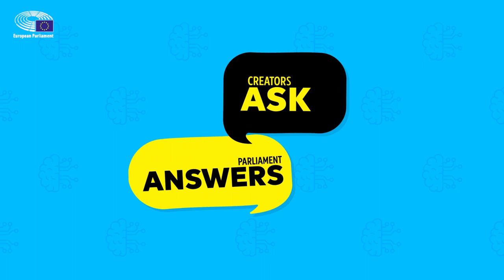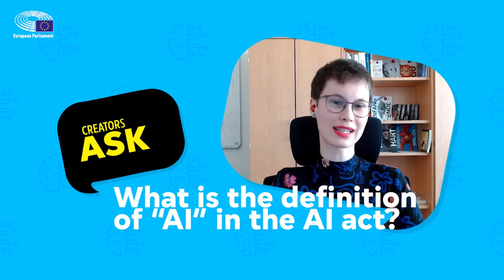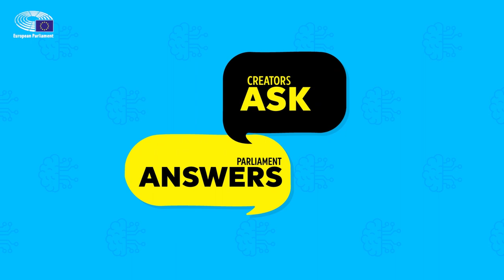Q&A with leading MEPs and AICoffeeBreak: first rules for artificial intelligence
MEPs Brando Benifei and Dragoş Tudorache, who are leading talks on the new AI act, explain how the EU intends to regulate the use of artificial intelligence (AI) in a conversation with AI expert Letitia Parcalabescu @AICoffeeBreak.

The world’s first AI legislation will ensure better conditions for the development and use of this innovative technology.

AI can create many benefits, such as better healthcare; safer and cleaner transport; more efficient manufacturing; and cheaper and more sustainable energy. However, at the same time the increasing reliance on AI systems poses potential risks.